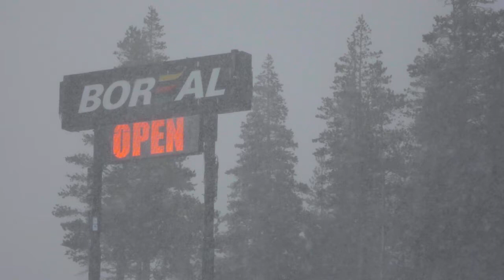200% OPEN!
All lifts + All Trails + All Activities + Daytime + Night time = 200%!!
Stop what you’re doing and get up here before the holiday is over!